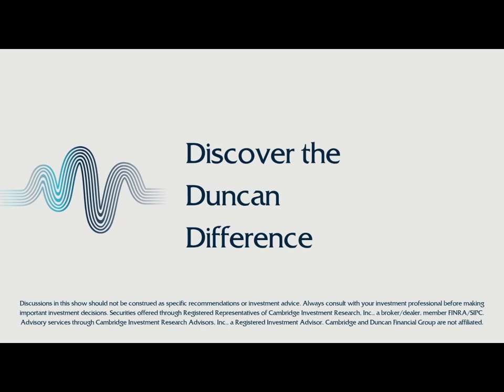Discover the Duncan Difference - Episode 1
Welcome to Discover the Duncan Difference, a behind the curtain look into the complex world of financial services. Hosted by Emily Steinkopf, this podcast offers invaluable insights, actionable strategies, and expert advice to help you navigate the landscape of personal and business finance, insurance, and more.

Discover the services offered at Duncan Financial Group and how we can assist you, along with tips to enhance your financial well-being and overall quality of life.

Our first episode! Welcome to Discover the Duncan Difference! In this episode we sit down with Duncan Financial Group CEO, Brian Duncan. We discuss everything from where Duncan started to where we are now.

Discussions in this show should not be construed as specific recommendations or investment advice. Always consult with your investment professional before making important investment decisions. Securities offered through Registered Representatives of Cambridge Investment Research, Inc., a broker/dealer, member FINRA/SIPC. Advisory services through Cambridge Investment Research Advisors, Inc., a Registered Investment Advisor.